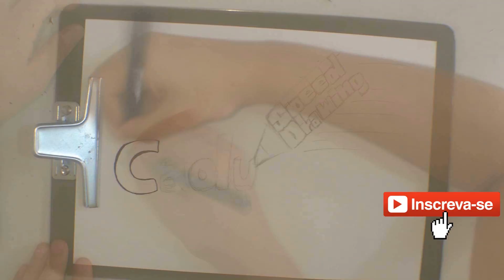Drawing Winnie the Pooh and Piglet - movie Christopher Robin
Winnie the Pooh and Piglet Drawing - movie Christopher Robin

Hey guys! Many of you have
watch this drawing in childhood?
A drawing that marked the childhood of many people! I hope you like the drawing!

Materiais usados:
Faber Castell school line
Caran d'Ache supracolor soft
canson paper 180g